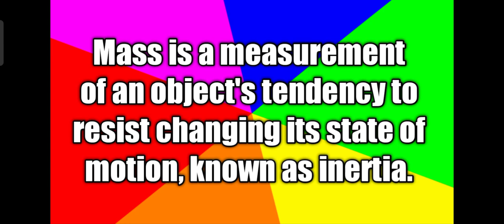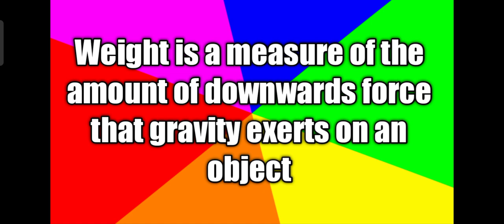What is the difference between Mass and Weight